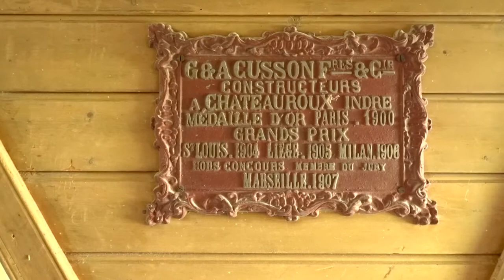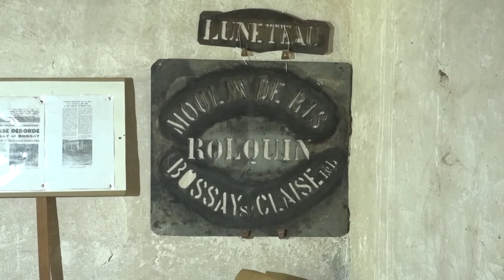Le Moulin de Ris